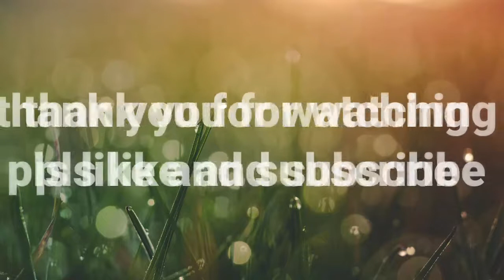sinigang na manok for lunch | buhay probinsya | ana liza vlog